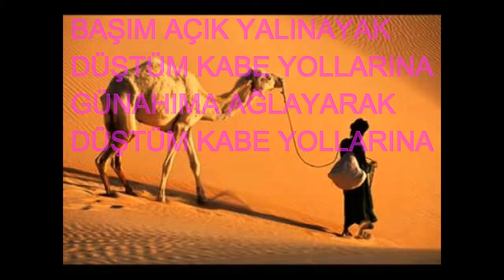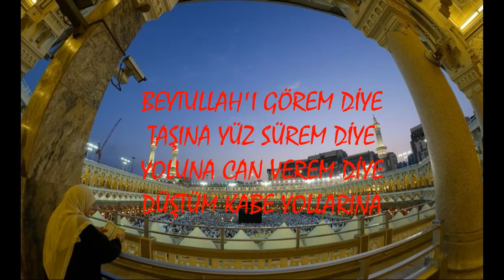DÜŞTÜM KABE YOLLARINA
Merhaba